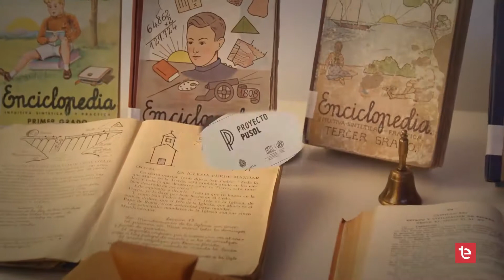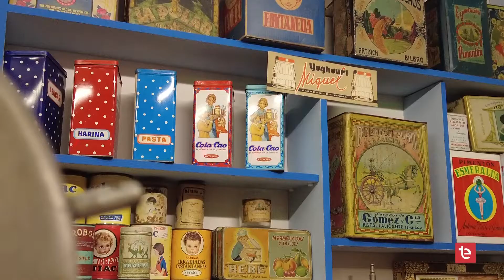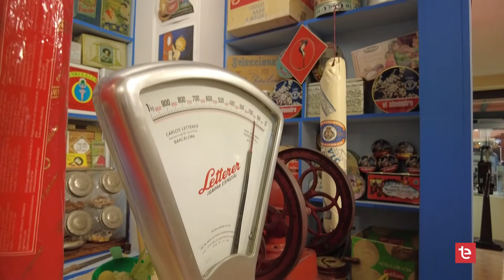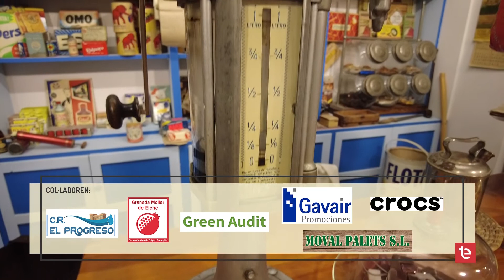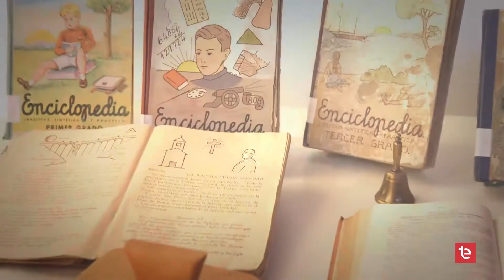Proyecto Pusol. Capítulo 13: la botiga d'ultramarins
El compañero del MuseoPusol José Julio López habla en este nuevo programa de Vicente Bordonado sobre la tienda de ultramarinos y los hábitos de compra. ¡Muy interesante este capítulo!